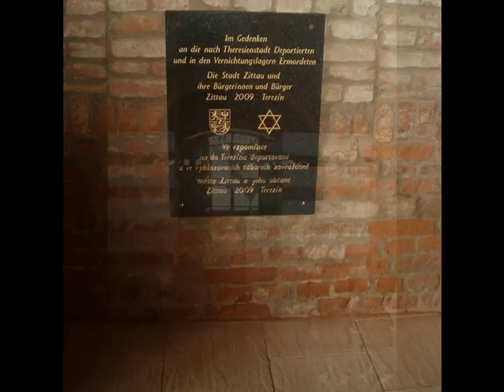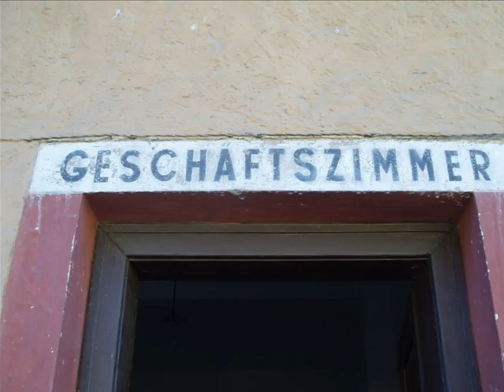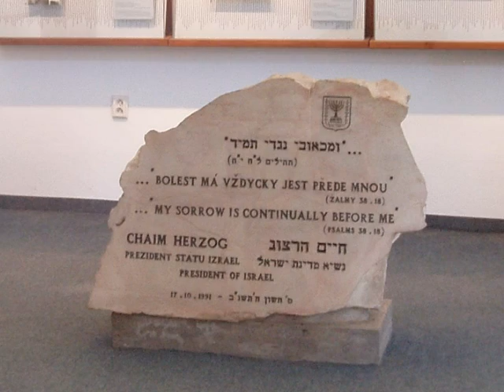Výlet do Terezína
Děkuji pí. uč. L. za možnost "objevit" toto místo, omlouvám se všem za porušení zákazů focení, nebylo to děláno pro mé obohacení, ale pro zachycení silné atmosféry místa.